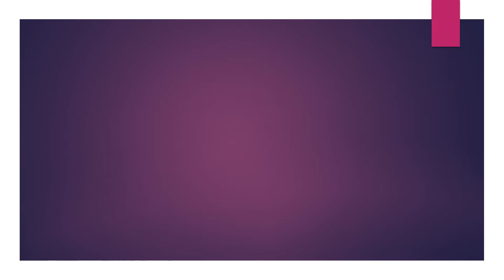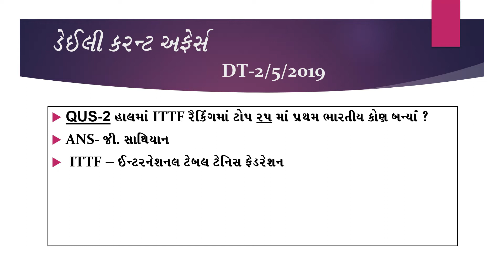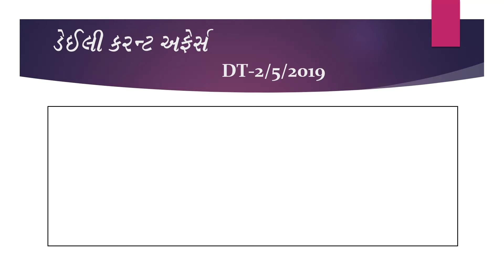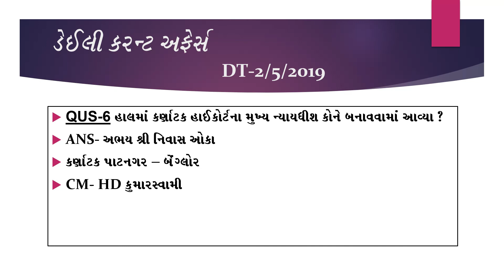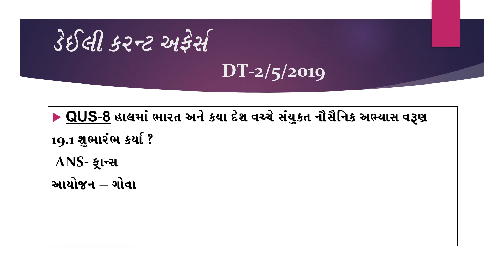Daily current affairs gujarati post|| current affairs in gujarati ||education in gujarati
keep watching
keep learning